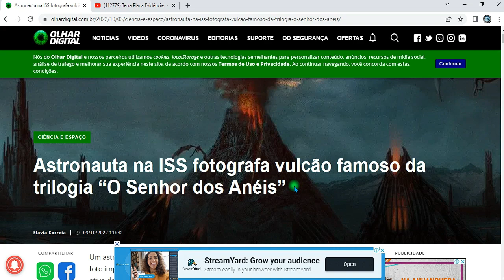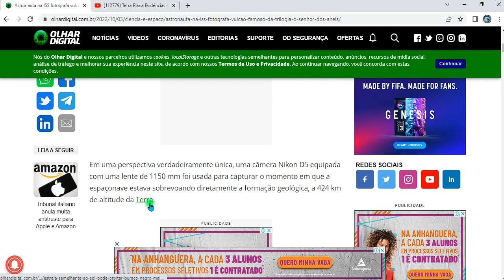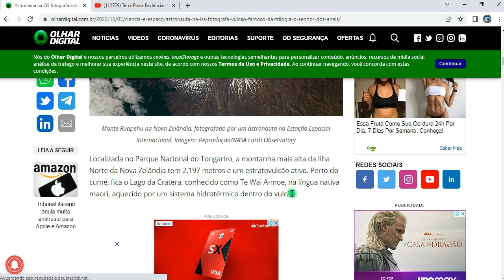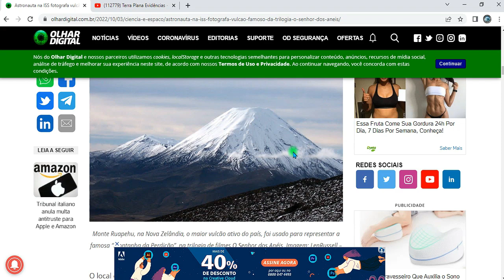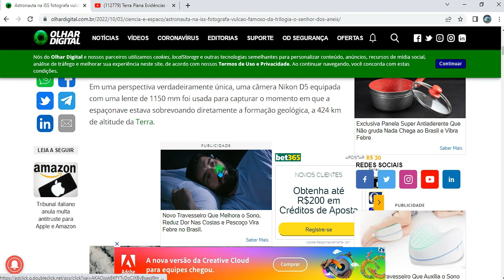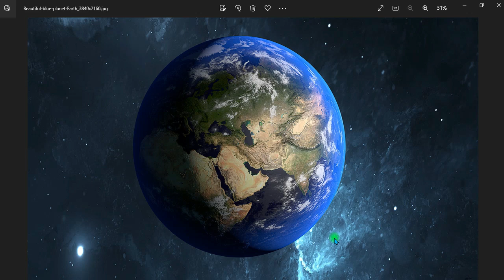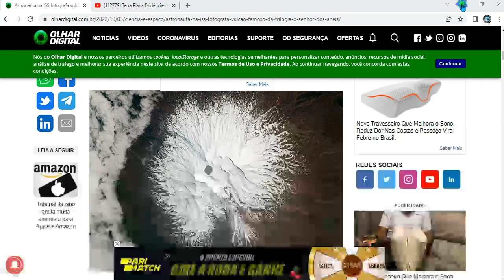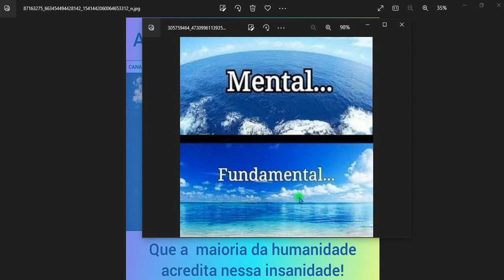SEM RESPOSTA A 5 ANOS